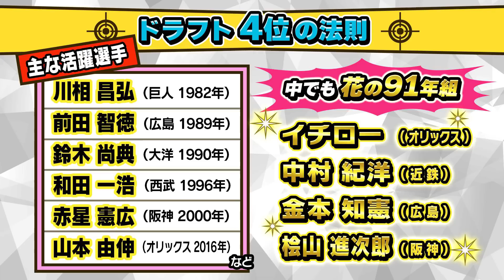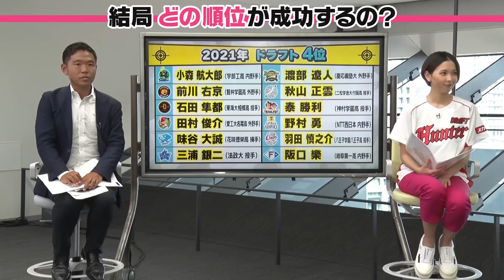【衝撃事実】プロ野球レジェンド金本知憲＆川上憲伸が語るドラフト１位とドラフト４位の『待遇の差』今だから話せる衝撃発言に一同驚愕！ ドラフト2022「プロ野球ドラフトちゃんねる」スカイA公式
【ドラフト１位と４位の待遇の差】
プロ野球レジェンド金本知憲（阪神OB）＆川上憲伸（中日OB）が
語る衝撃の過去とは！？

金本知憲さんは入団直後、いきなり大ピンチに見舞われたそうで・・・
『待遇の差』を痛感した出来事がありました！

一方、ドラフト１位の川上憲伸さんにも
様々な悩みが・・・

当事者たちが語るエピソードをお楽しみください！

スカイA「ドラフトハンター原石発掘SP」より
７月３０日（土）１２：３０〜に放送
レジェンド解説：金本知憲（阪神OB）川上憲伸（中日OB）
ゲスト：西尾典文（スポーツライター）
進行：ヒロド歩美（ABCテレビアナウンサー）

★★★★番組概要★★★★
「追跡！発見！プロ野球ドラフトちゃんねる」
高校野球・大学野球・社会人野球を始めとする『アマチュア野球』コンテンツを展開する「スカイA」と「ABCスポーツ」が総力を上げお届けするドラフト専門公式YouTubeチャンネル